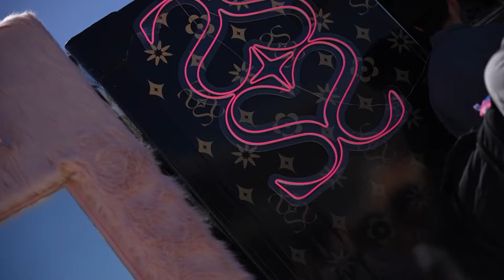DÍA DE SAN JORGE 2024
¡Celebramos el Día de San Jorge en el campus con un Monopoly gigante! Los estudiantes pudieron jugar a mini-juegos para conseguir cartas y canjearlas por tickets que les daban la oportunidad de ganar premios como cenas, dulces y hasta un vuelo en avioneta.